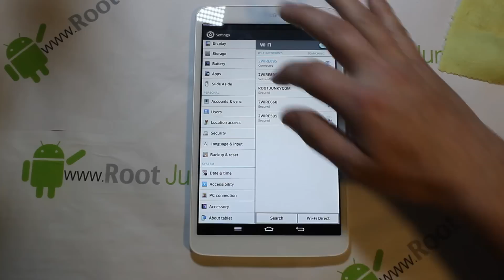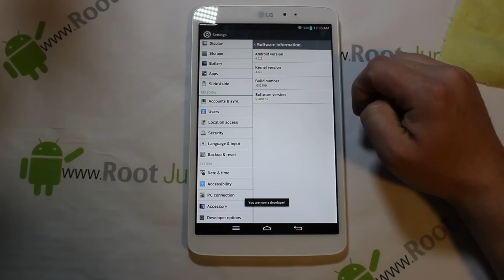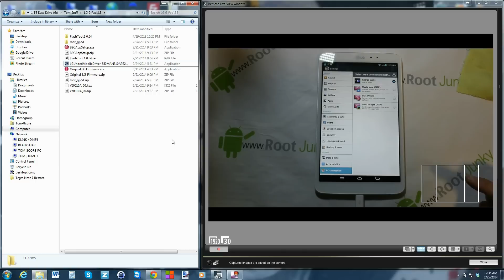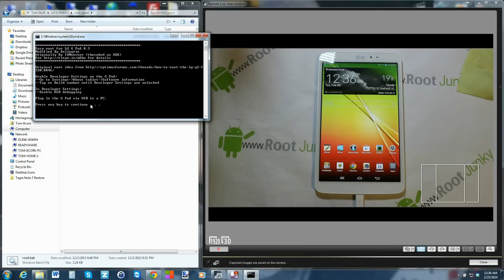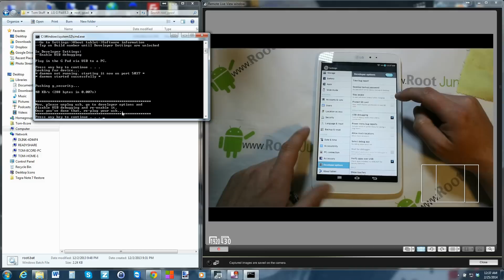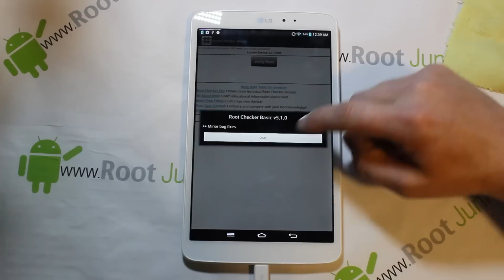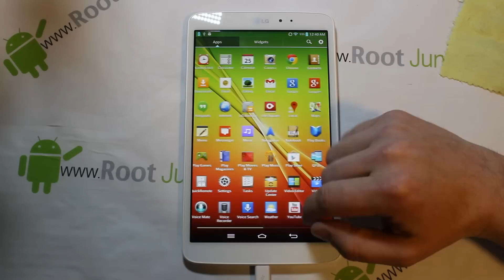How to Root the LG G Pad 8.3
LG G Pad 8.3 Root super easy from your windows computer.

Link the the XDA thread for this root method
you can also find files you will need here like the drivers and much more